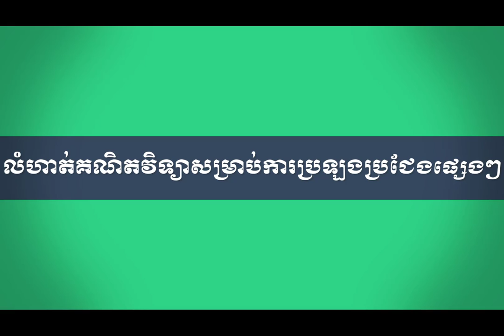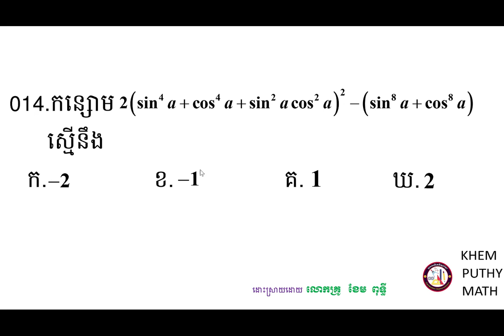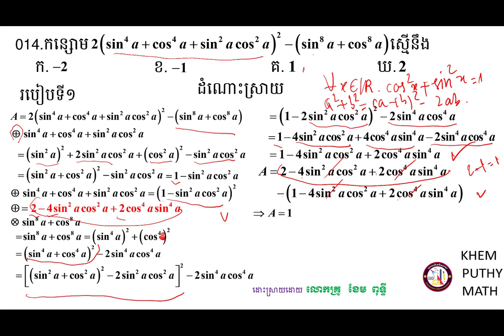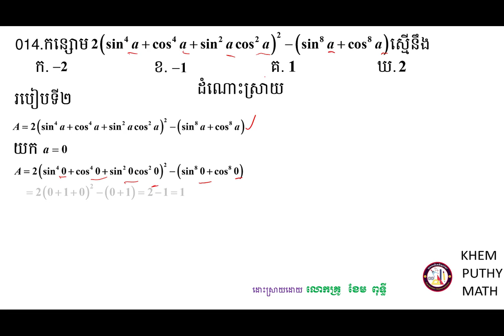គន្លឹះដោះស្រាយលំហាត់គណិតវិទ្យា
សួស្ដីប្អូនៗសិស្សាសិស្សទាំងអស់ដែលកំពុងតែមើលវីឌីអូរបស់ខ្ញុំមួយនេះ!

វីឌីអូមួយនេះធ្វើឡើងដើម្បីចែករំលែកនូវចំណេះដឹងដែលទាក់ទងទៅនឹងការដោះស្រាយត្រៀមប្រឡងចូលវិទ្យាស្ថានបច្ចេកវិទ្យាកម្ពុជាទៅដល់អ្នកសិក្សាឬសិស្សានុសិស្សដែលកំពុងតែរៀនសូត្រនិងចង់ស្រាវជ្រាវបន្ថែមឬចង់បានចំណេះដឹងបន្ថែមអំពីគន្លឹះដោះស្រាយលំហាត់សម្រាប់ត្រៀមប្រឡងចូលវិទ្យាស្ថានបច្ចេកវិទ្យាកម្ពុជាមួយនេះ។

ខ្ញុំសង្ឃឹមថាការចែករំលែកនូវចំណេះដឹងមួយនេះអាចជួយដល់ប្អូនៗឬអ្នកសិក្សាឲ្យយល់ដឹងបន្ថែមអំពីគន្លឹះដោះស្រាយលំហាត់សម្រាប់ត្រៀមប្រឡងចូលវិទ្យាស្ថានបច្ចេកវិទ្យាកម្ពុជា។
ហើយនេះ មានគន្លឹះល្អៗក្នុងការដោះស្រាយលំហាត់
សូមចុចជាវឬចុចsubscribeនិងចុចរូប🔔កណ្ដឹងដើម្បីទទួលបាននូវឌីអូថ្មីៗបន្ដទៀត និងlikeនិងcommentទៅលើវីឌីអូរបស់ខ្ញុំដែលចង់កែលម្អឬចង់ឲ្យចេញនូវវីឌីអូថ្មីៗទៀត។